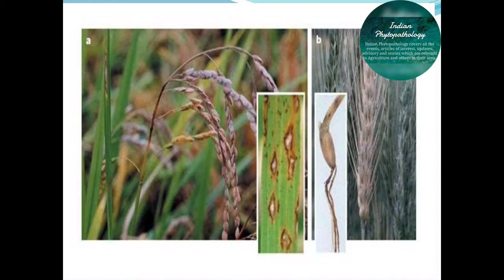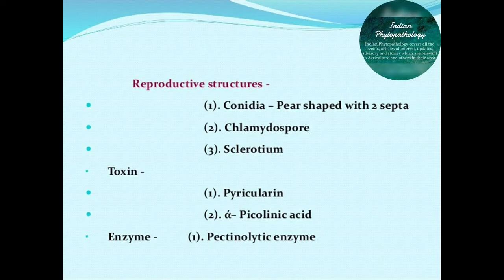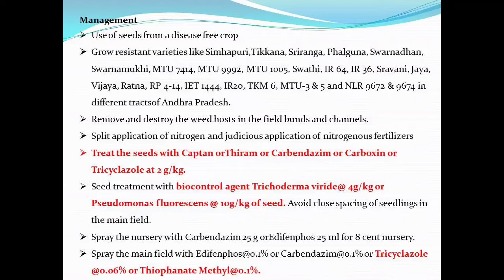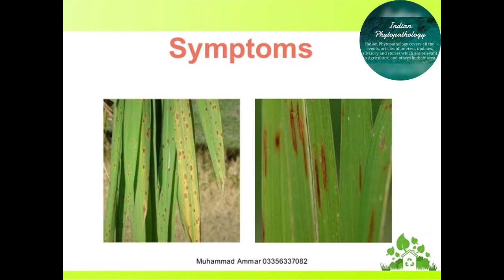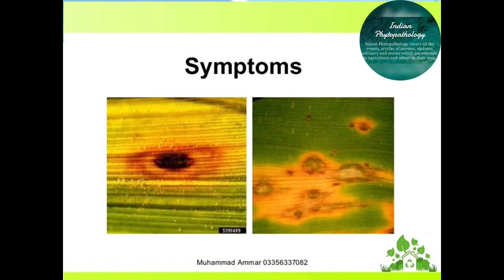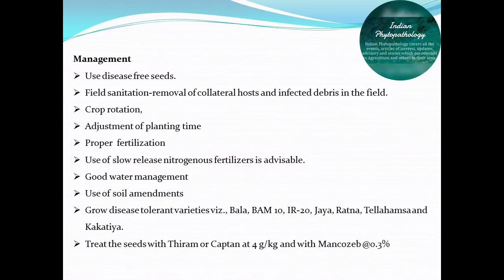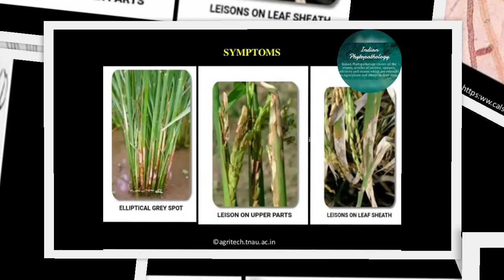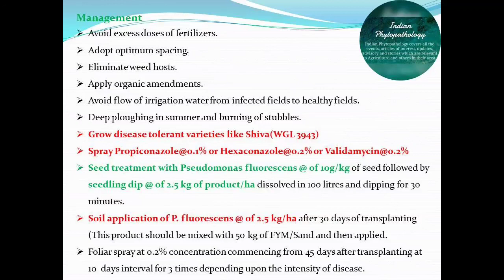Diseases of Paddy (Rice) and their Management PATH 354 (New) Lec no 1.1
1. Name of Disease: Blast
Causal organism: – Pyricularia oryzae (Syn: P. grisea)
(Sexual stage: Magnaporthe grisea)

2. Name of Disease: Brown Spot or Sesame leaf spot or Helminthosporiose
Causal organism: –Helminthosporium oryzae(Syn: Drechslera oryzae)
(Sexual stage: Cochliobolus miyabeanus)

3. Name of Disease: Sheath blight
Causal organism: – Rhizoctonia solani
(Sexual stage : Thanetophorus cucumeris)